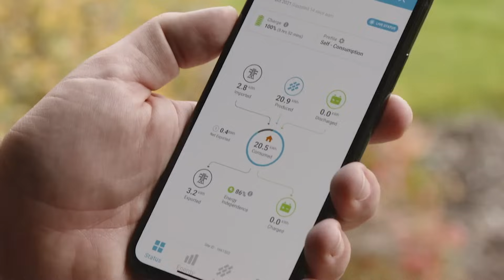The Future Is Solar in Oregon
National Solar, a solar energy company in Bend, Oregon, is proud to offer Enphase to residential homeowners for solar and battery storage systems.

Original Video Credit: Enphase Energy